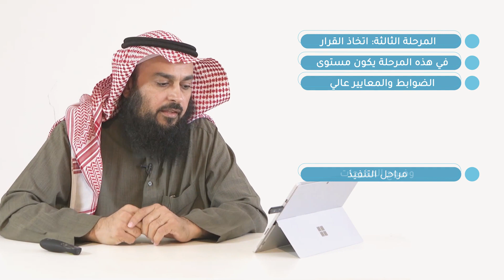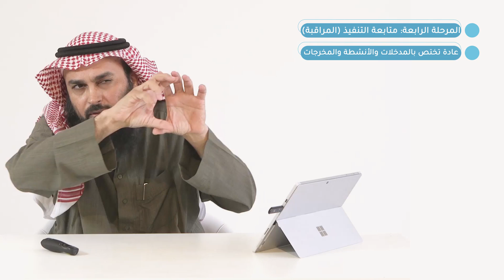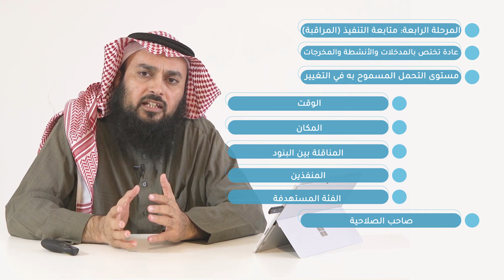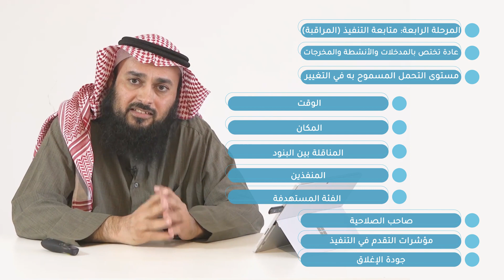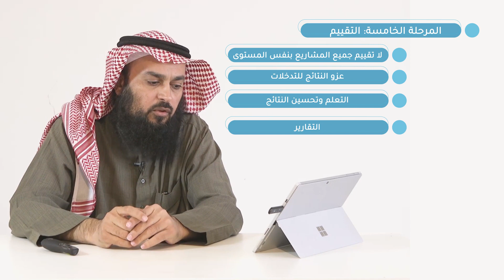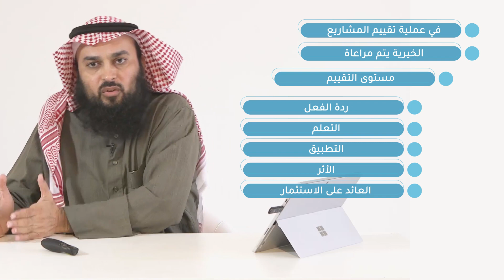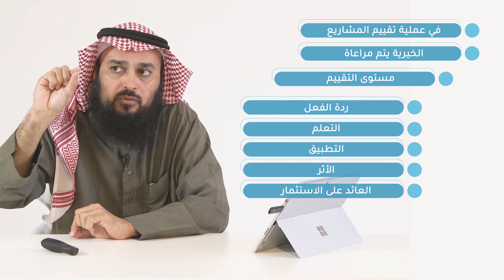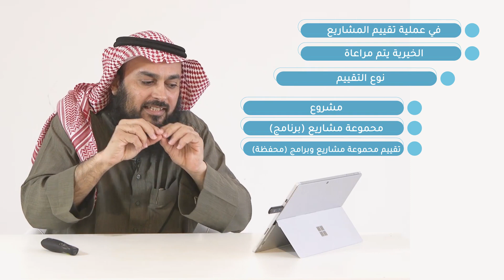رواق: إدارة المنح - 3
اتخاذ القرار في طلبات المَنح والمراقبة والإغلاق